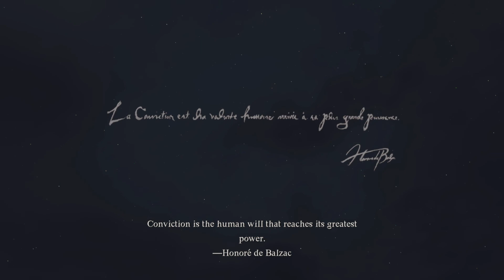Dragon's Dogma 2 - INTRO and 1st quest